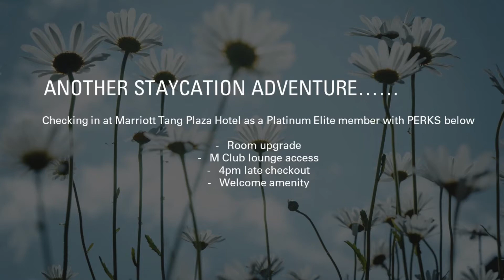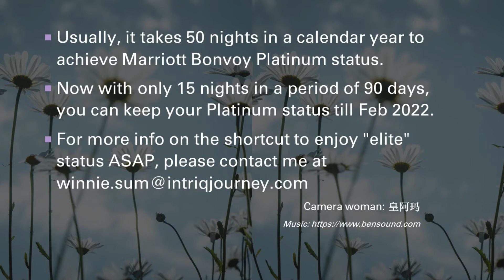Singapore Marriott Tang Plaza Hotel Staycation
See how we level up our staycation with room upgrade, lounge access, then wine and dine to our heart's content. PM us if you would like to know how to "fast track" to these privileges.